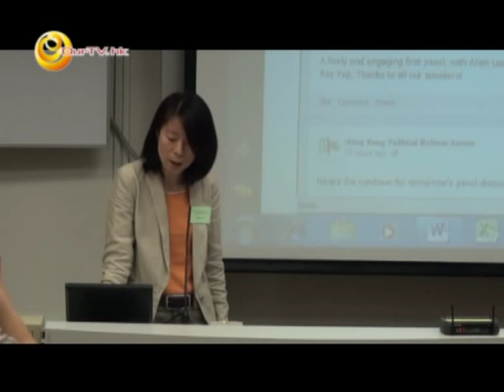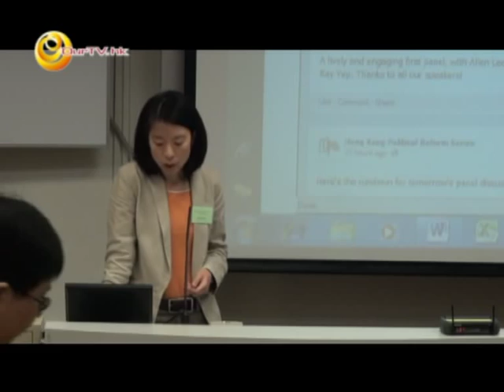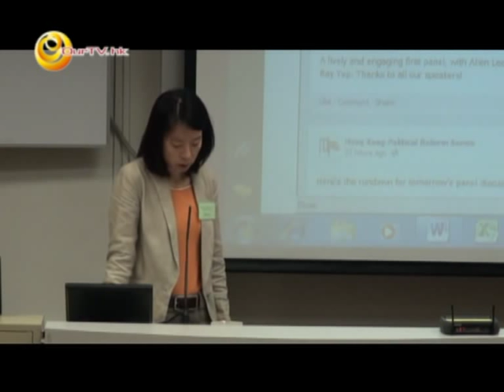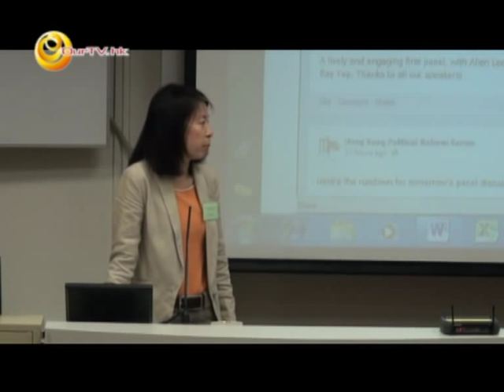"Hong Kong Reform Series: What is Happening to Our Political System?" (Panel 2)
Panel 2: Implications of the Upcoming Legislative Council Election

Moderator：Eliza Lee (Director, Centre for Civil Society and Governance)
Speakers: Professor Anthony Cheung, Executive Councilor
Horace Cheung, Vice Chairman of DAB
Professor Michael DeGolyer, Director, Hong Kong Transition Project
Hon Albert Ho, Legislator, Chairman, Democratic Party